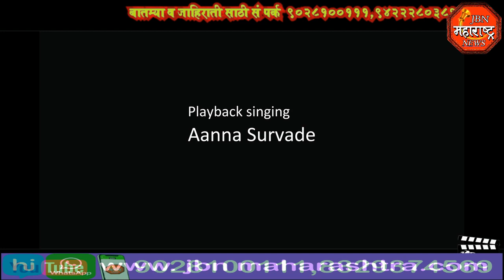ग्रामीण भागातील कलाकारांनी साकारलेला चित्रपट "विघ्न" jbn maharashtra news jalgaon